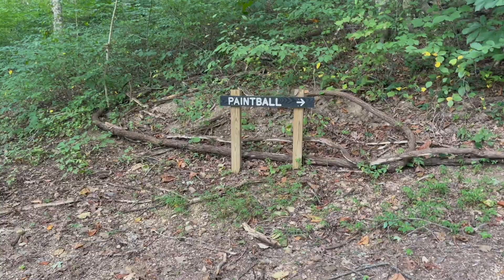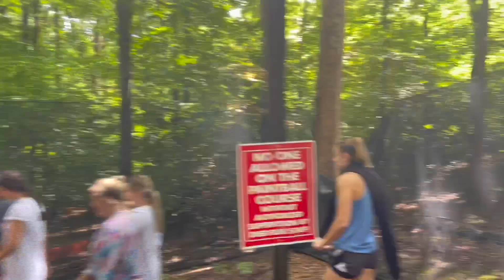LIP WBB RETREAT 2022 || ncaa women's basketball vlog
lipscomb wbb x Deer Run Retreat !!!